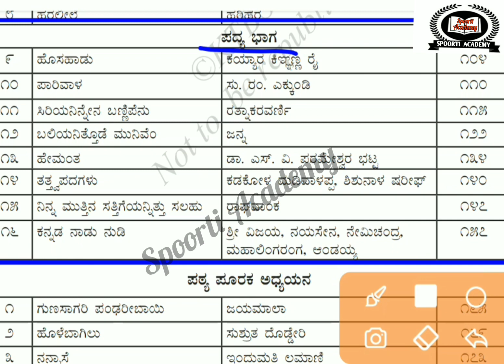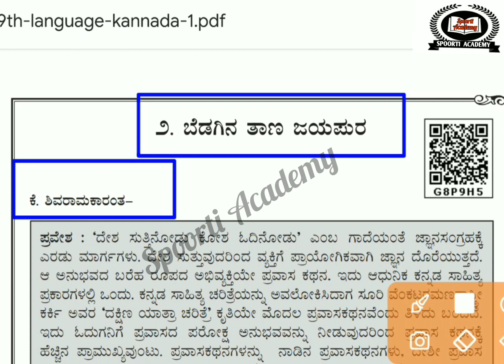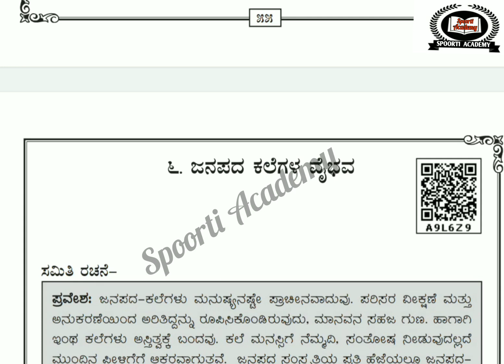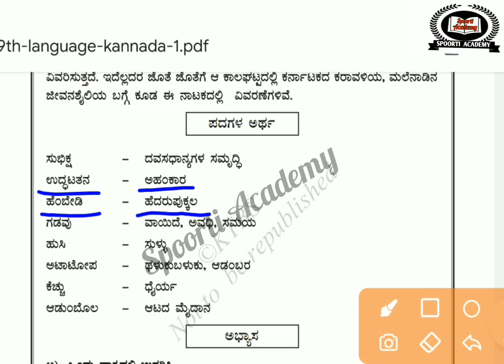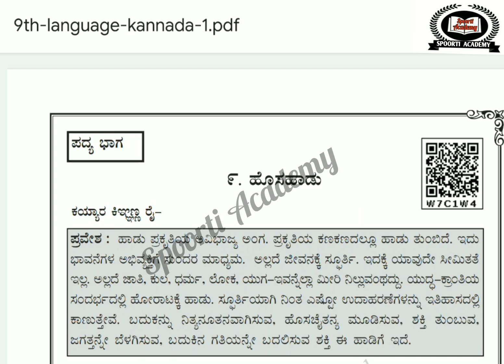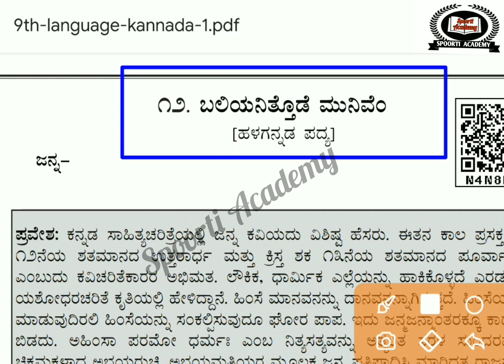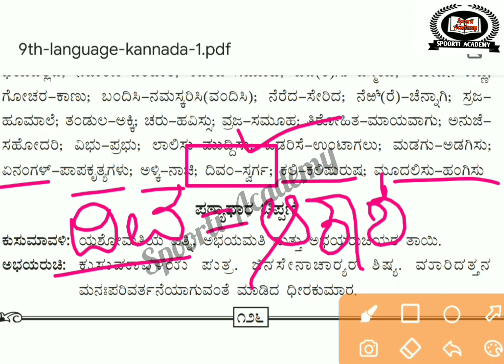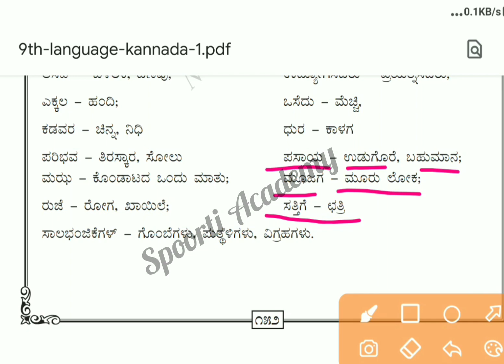ಕನ್ನಡ ಪರಿಷ್ಕೃತ-2022 ಪಠ್ಯಪುಸ್ತಕ ಪದಗಳ ಅರ್ಥ /ಸಮನಾರ್ಥಕ ಪದ 9th || GPSTR,HSTR, SDA FDA Group-C PC To DC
ಕನ್ನಡ ಪರಿಷ್ಕೃತ-2022 ಪಠ್ಯಪುಸ್ತಕ ಪದಗಳ ಅರ್ಥ /ಸಮನಾರ್ಥಕ ಪದ 8th ||  GPSTR,HSTR, SDA FDA Group-C PC To DC

🙏ನಮಸ್ಕಾರ ಆತ್ಮೀಯ ಸ್ಪರ್ಧಾರ್ಥಿಗಳೇ,

ಮುಂಬರುವ KTET/GPSTR/HSTR.SDA FDA KPTCL ALL COMPETITIVE EXAMS ಉಪಯುಕ್ತವಾಗುವ  ಕನ್ನಡ ಮತ್ತು ಸಮಾಜ ವಿಜ್ಞಾನ 6ನೇ ತರಗತಿಯಿಂದ 10ನೇ ತರಗತಿವರೆಗಿನ ಪರಿಷ್ಕೃತ ಪಠ್ಯಪುಸ್ತಕ (2022-23) ವನ್ನಾದರಿಸಿ FREE ONLINE CLASSನಲ್ಲಿ Very Easy Method ನಲ್ಲಿ Classes ನಡೆಸಲಾಗುವುದು.

🌺 KTET, GPSTR, HSTR ALL COMPETITIVE EXAMS Social science 8Th 10 CLASS ಎಲ್ಲಾ ವಿಡಿಯೋ Video Lesson Link 👇👇

Gpstr update
Karnataka Academy
Raman tutorial
edutube kannada
gpstr updates
gpstr updates today
gpstr updates today news
hstr update
padagal artha
samveda class
sr education channel
gpstr latest update 2022
gpstr latest news 2022
gpstr updates from

🌺KARTET 2022 ಸಮಾಜ ವಿಜ್ಞಾನ (Ktet model  question paper analysis) ಮಾದರಿ ಪ್ರಶ್ನೆ ಪತ್ರಿಕೆಯ ವಿಶ್ಲೇಷಣೆ ಸಂಪೂರ್ಣ ಮಾಹಿತಿ👇